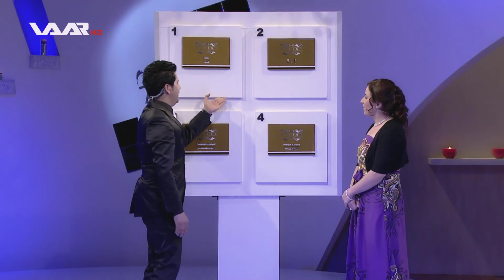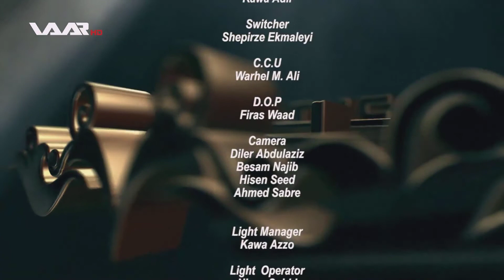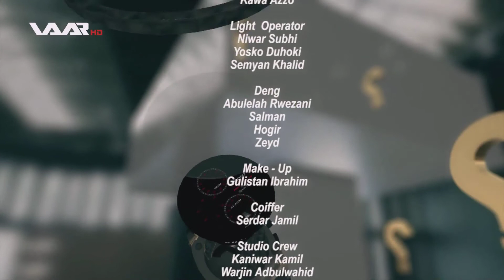The Artist Yekbun Waar tv